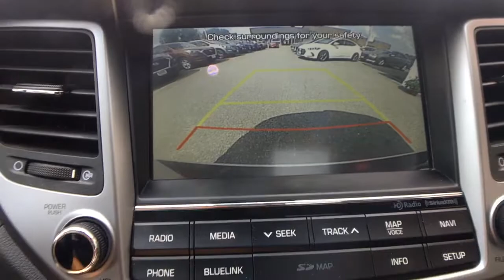2016 Hyundai Tucson Vestal, Binghamton, Ithaca, Johnson City, Big Flats, NY HYU59526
Molten Silver Used 2016 Hyundai Tucson available in Vestal, New York at Miller Auto Team. Servicing the Binghamton, Ithaca, Johnson City, Big Flats, NY area.

Molten Silver 2016 Hyundai Tucson Limited AWD 7-Speed Automatic 1.6L I4 DGI Turbocharged DOHC 16V ULEV II 175hp AWD.Odometer is 38468 miles below market average! 24/28 City/Highway MPGAwards:* 2016 KBB.com 10 Best All-Wheel Drive Vehicles Under $25000 * 2016 KBB.com 10 Best SUVs Under $25000 * 2016 KBB.com Best Buy Awards Finalist * 2016 KBB.com 5-Year Cost to Own AwardsReviews:* Turbocharged engine delivers peppy acceleration and good fuel economy; plenty of advanced safety and infotainment features are available; comfortable ride on rough roads. Source: Edmunds